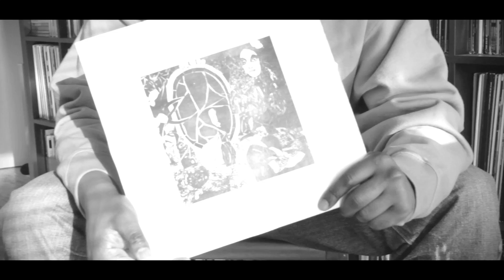BLING47 BREAKS DILLA EDITION: DJ Parler - Trashy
Bling47 Breaks takes you on a journey into samples used by J Dilla.
Filmed, edited and animated and directed by Waajeed.